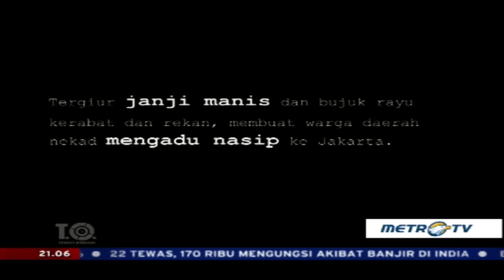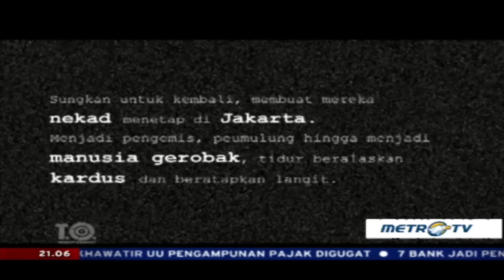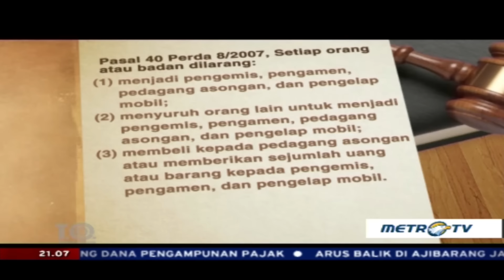Target Operasi - Manusia Gerobak yang Terjebak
Ibu Kota Jakarta memang masih menjadi impian untuk meraih mimpi, mengejar materi, untuk mendapatkan kehidupan yang lebih baik. Terigiur janji manis dan bujuk rayu kerabat dan rekan, membuat warga daerah nekat mengadu nasib ke Jakarta. Sungkan untuk kembali, membuat mereka menetap di Jakarta dan menjadi pengemis, pemulung hingga manusia gerobak, Senin (11/7/2016).